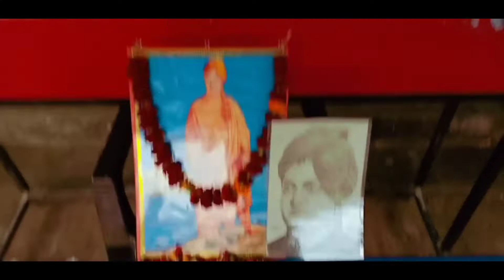मैं इस कॉलेज में पढ़ता हूं 🥰🥰❤ !! Vivekananda Jayanti celebrated in my college!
I I'm an artist

:- susbcribe my art account

susbcribe my big bro channel

hits like.
and do susbcribe to my channel
thanku so much for watching video because this is my first vlog

god bless you all lost of love ❤❤❤